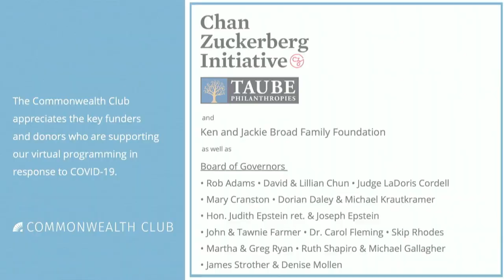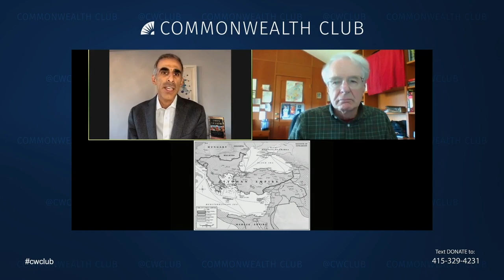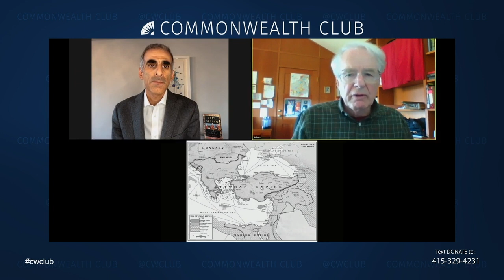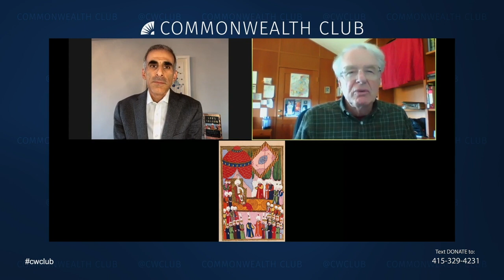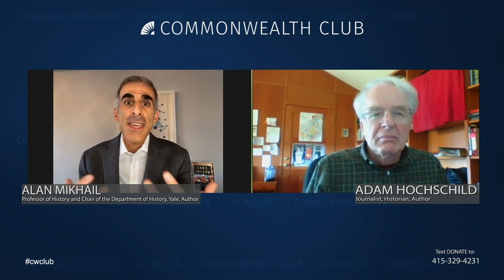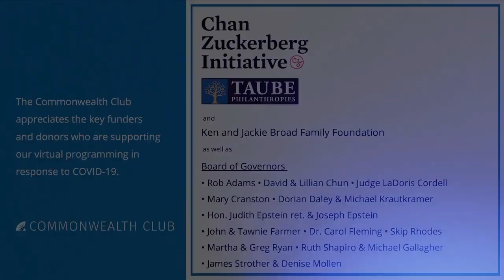God’s Shadow: Sultan Selim and his Ottoman Empire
Join us for a virtual conversation between Alan Mikhail and Adam Hochschild about Mikhail's new book, God's Shadow. Although long neglected in European-centric world histories, the Ottoman Empire was a hub of intellectual fervor, geopolitical power and enlightened pluralistic rule. At the height of their authority in the 16th century, the Ottomans, with military dominance and monopolies over trade routes, controlled more territory and ruled over more people than any other world power of the time, forcing Europeans out of the Mediterranean and to the New World.

Mikhail recasts this Ottoman history by retelling it through the dramatic biography of Sultan Selim I (1470–1520). Born to a concubine, the fourth of his sultan father’s 10 sons, Selim's charisma and military prowess―as well as the guidance of his mother Gülbahar―allowed him to claim power in 1512 and then nearly triple the empire's territory, building a governing structure that lasted into the 20th century. Selim also fostered religious diversity, encouraged learning and philosophy, and penned his own verse.

Drawing on previously unexamined sources, Mikhail’s game-changing account adroitly uses Selim’s life to upend prevailing shibboleths about Islamic history, radically reshaping our understanding of the history of the modern world.

MLF ORGANIZER
George Hammond

Speakers:
Alan Mikhail
Professor of History and Chair of the Department of History, Yale University; Author of God’s Shadow: Sultan Selim, His Ottoman Empire, and the Making of the Modern World

In Conversation With Adam Hochschild
Journalist; Historian; Author of King Leopold's Ghost